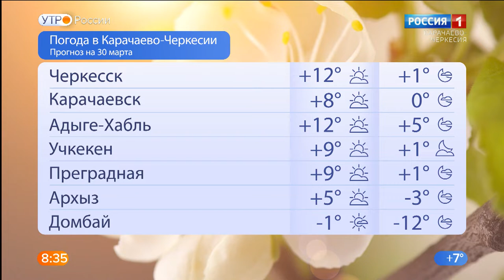Утро России. Карачаево-Черкесия 30.03.2021